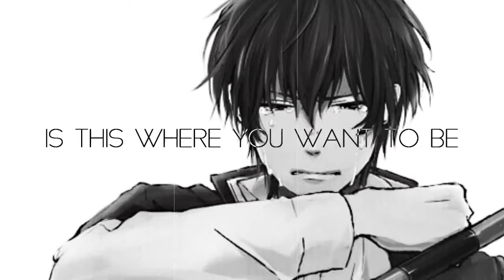Five Nights at Freddy's ME PART 5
bueno...mientras esperan mi parte 2 de mi mep collection, les dejo una de las partes que estaran en el video
espero que les guste x3

Couple: HibarixMukuro